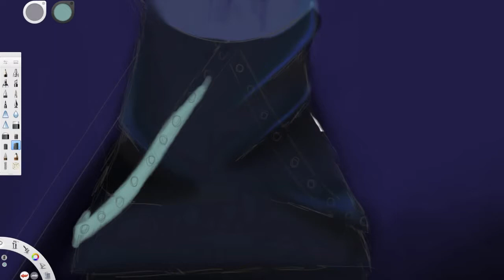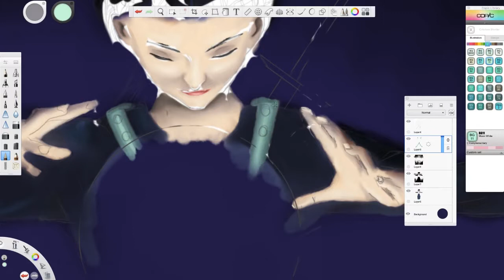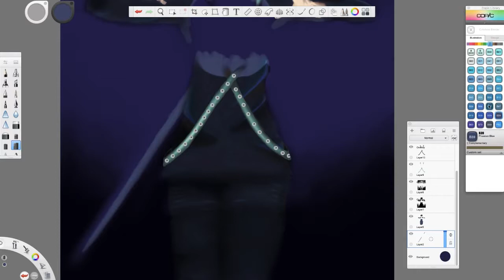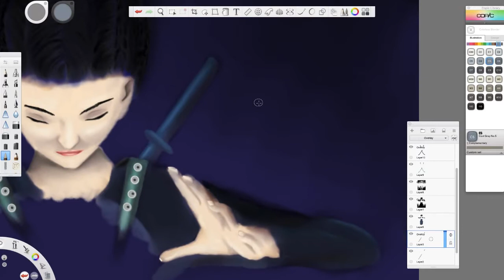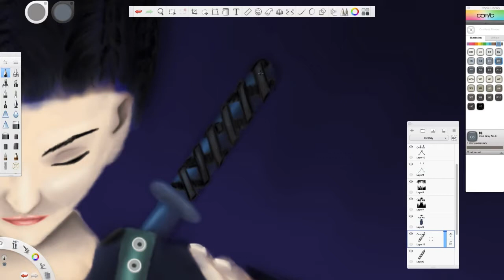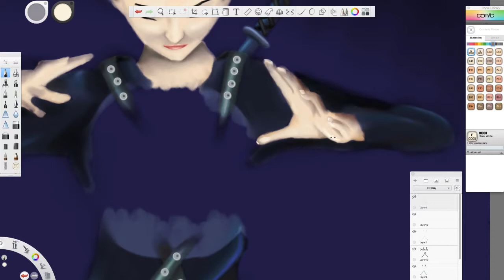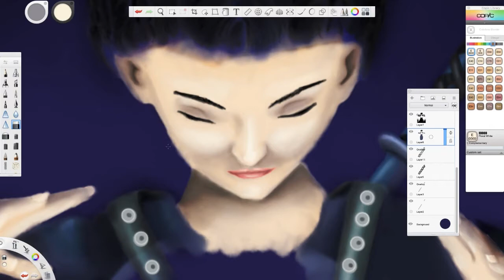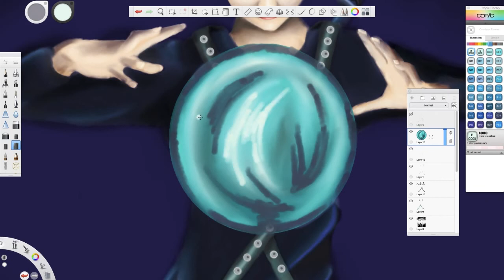Seraphina Part 2